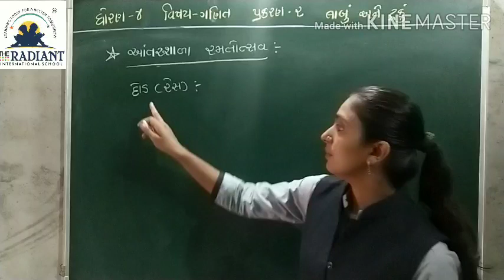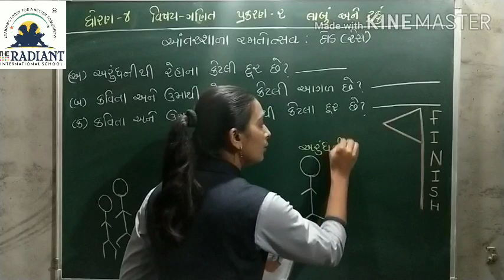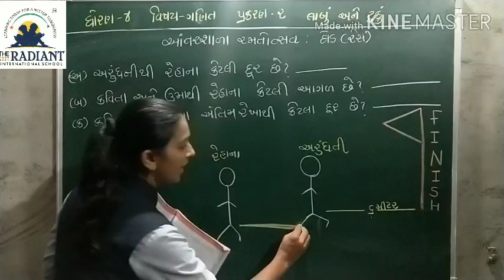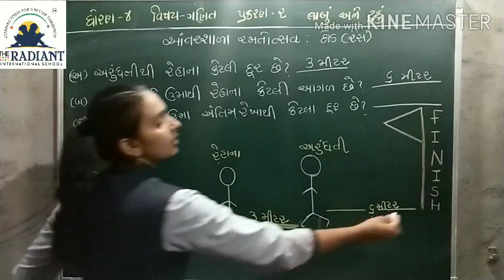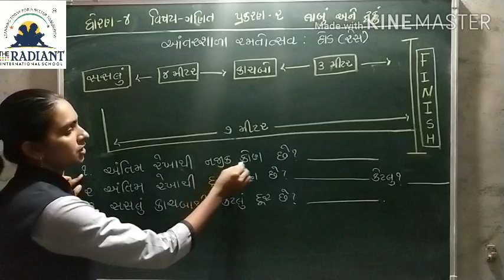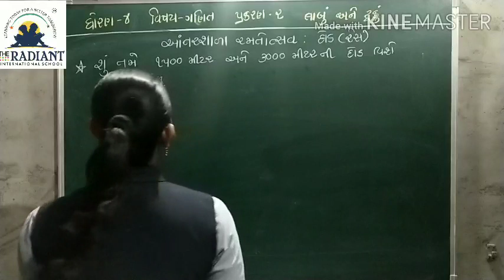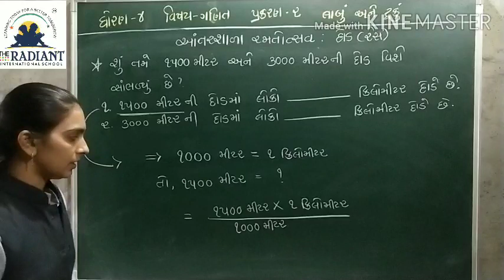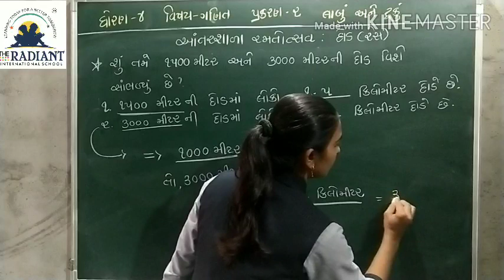GUJ MED STD 4 MATHS CH 2 લાંબું અને ટૂંકું PART 8